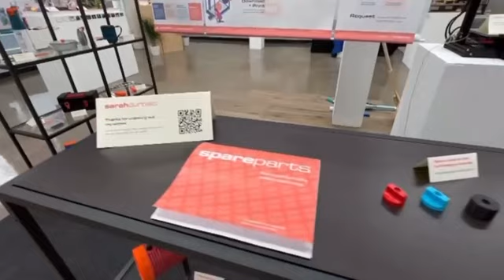Employee Spotlight Sarah Graduation Project